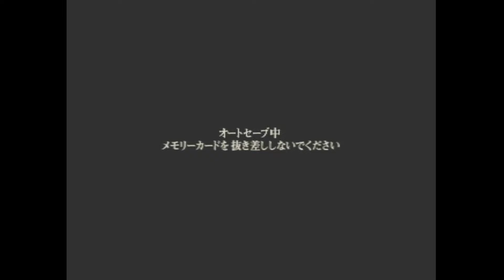Kamen Rider V3 PS1 [Part 14] - Story Mode (Riderman) Episode 4 -All Routes-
Kamen Rider V3 PS1 [Part 14] - Story Mode (Riderman) -All Routes-
第4話 復讐の鬼！ライダーマン
Episode 4: The Vengeful Demon! Riderman